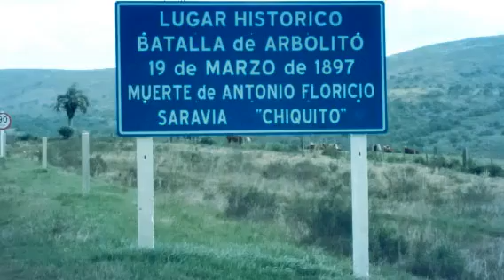LA RUTA... EN 1 MINUTO Y PICO !!!